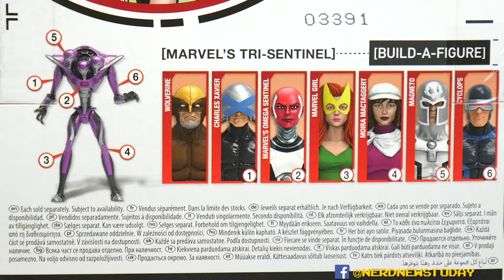March 2021 Mail Call Toy Haul with a HUGE Surprise!